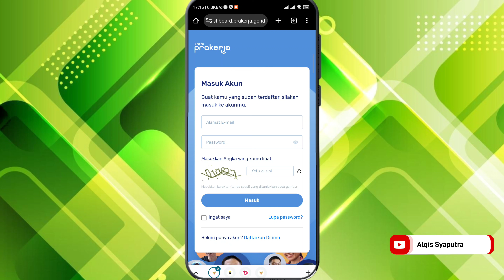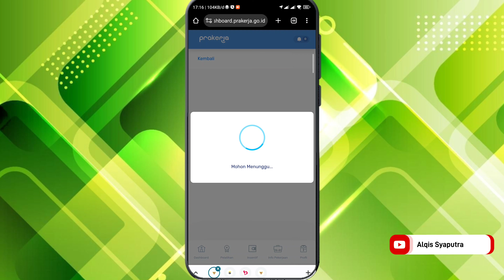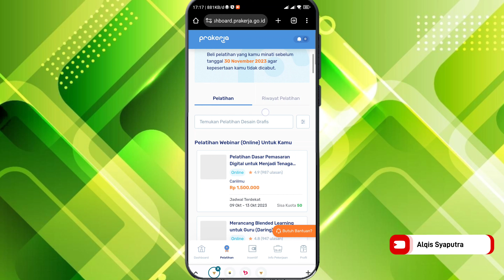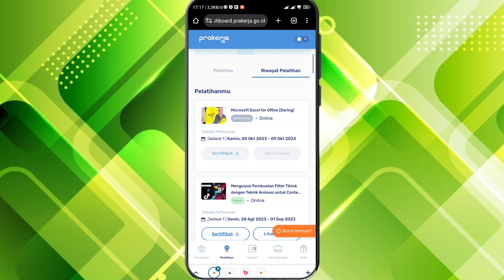CARA DOWNLOAD SERTIFIKAT PELATIHAN KARTU PRAKERJA